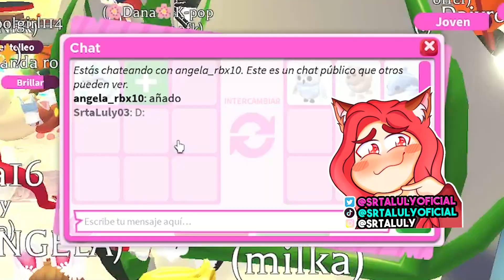TRADEÉ *SOLO* LO QUE ME PIDIERON MIS FANS... *Y ME INTENTARON ESTAFAR* en ADOPT ME de ROBLOX😱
¡Besitos!